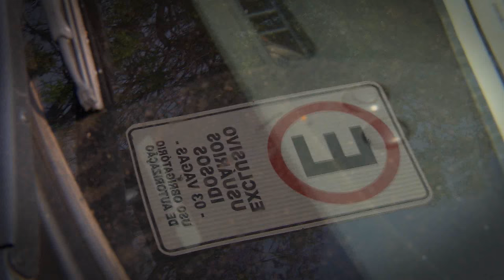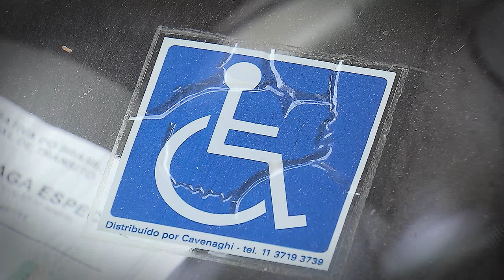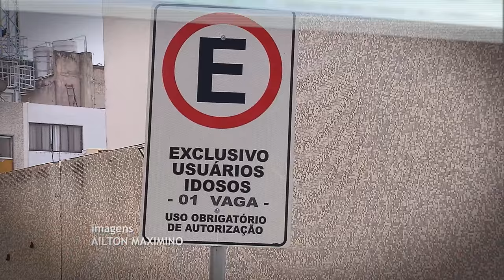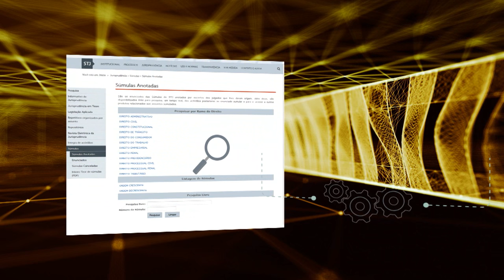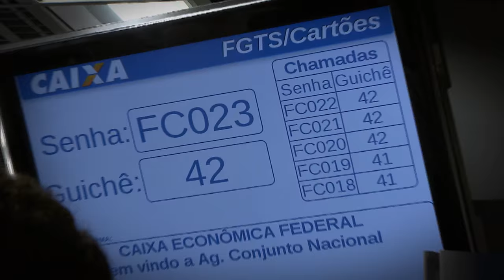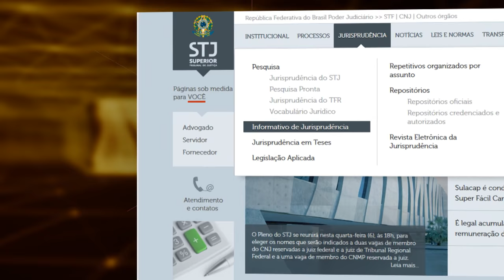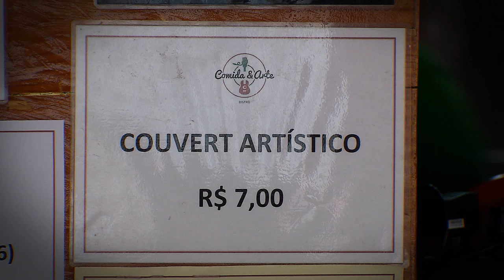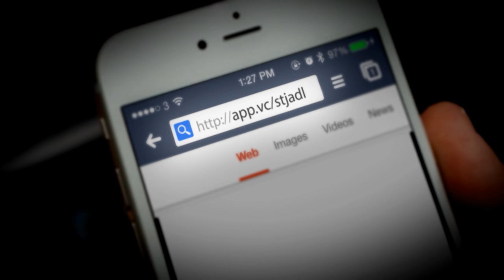Direito Meu, Direito Seu #58 19/09/2016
No Programa Direito Meu Direito Seu desta semana você vai ver que as vagas destinadas a pessoas com deficiência não são só para quem tem limitação física.
Você sabe quais são as regras para realizar um financiamento imobiliário ?
E ainda: quando o pagamento de couver artístico é obrigatório ?
Direito Meu Direito Seu, toda segunda-feira, às 21h (inédito), com reapresentações às terças-feiras (11h30), quartas-feiras (5h30), sextas-feiras ( 11h30), sábados (17h30), domingos (21h) .